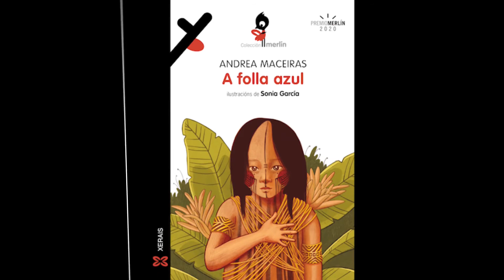Novidades editoriais Xerais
Presentación das obras gañadoras dos premios Xerais 2020. Non sabes que ler a continuación? Déixate engaiolar, hai un libro para ti.

Vídeo para II Feira Virtual do Libro de Galicia FLIV21